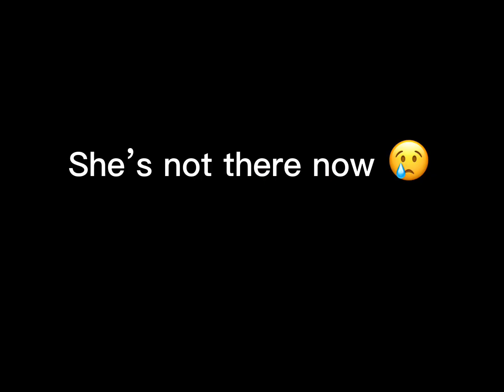JJ Under The Desk in FNaF 2